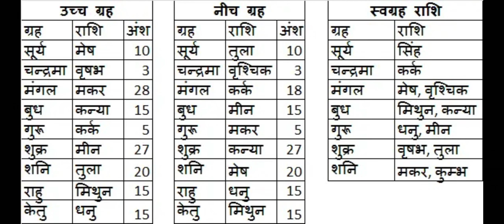ग्रह उच्च व नीच। ग्रहो की उच्च व नीच राशियां। स्वराशि